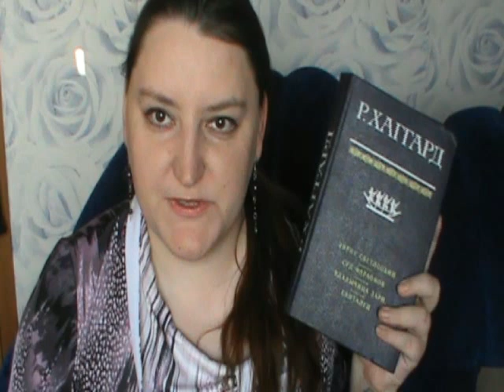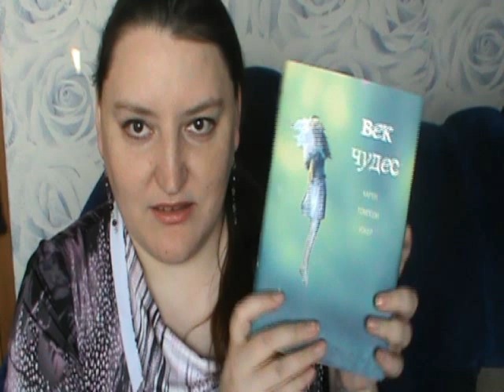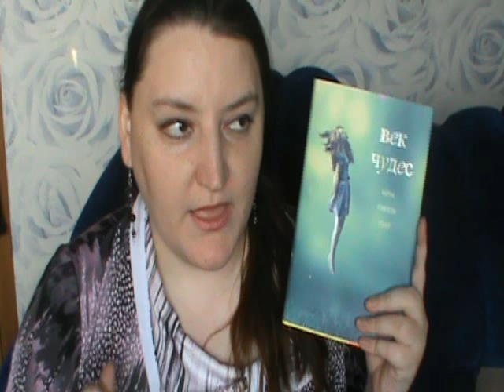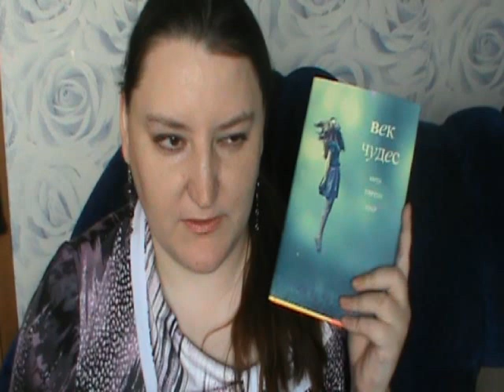Лучшее из прочитанного 2013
Как видно из названия видео, я рассказываю о прочитанных книгах, которые произвели на меня наибольшее впечатление. Было очень трудно. На моем блоге всегда можно ознакомиться со всеми прочитанными за год

00:38 "Петербург в названиях улиц" Алексей Ерофеев, Алексей Владимирович
01:37 "Невский архив". X сборник. Составители: В.В. Антонов и А.В. Кобак
02:05 "Романовы" Игорь Курукин
02:59 "Повседневная жизнь колдунов и знахарей" Наталия Будур
03:50 "Суд фараонов" Р. Хаггард
04:26 "Моя сестра живет на каминной полке" А. Питчер
05:47 "Век чудес" К. Т. Уокер
07:10 "Белое на черном" Р.Д.Г.Гальего